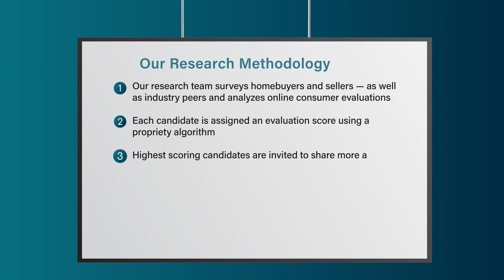2023 Los Angeles Five Star Real Estate Agent Pam Kennedy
Pam Kennedy wins the 2023 Five Star Real Estate Agent Award! Five Star Real Estate Agents represent those who are outstanding in their field. Winning agents are selected as a result of a rigorous and objective research process. For any market, each year’s field of winners represents no more than 7% of agents within the market.